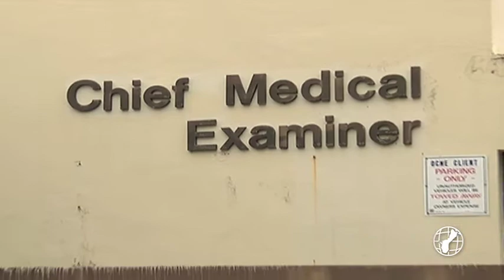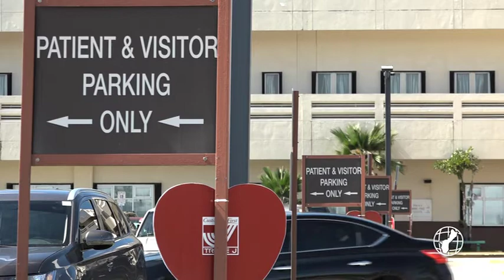Top medical examiner pick declines offer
During Thusday's virtual public meeting, the Commission on Post Mortem Examinations announced that Dr. Kenny Su will not be taking the position as Guam's Chief Medical Examiner. Attorney General Leevin Camacho stated there were various reasons as to why he declined.